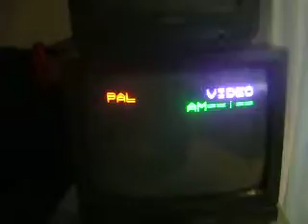ML 95739815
Video Migrado